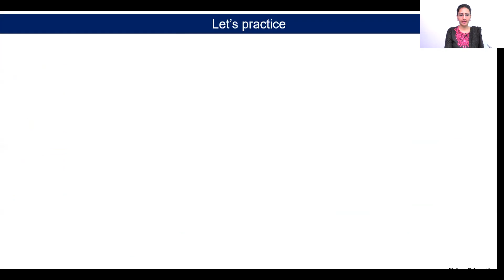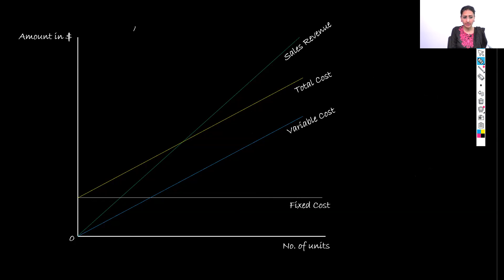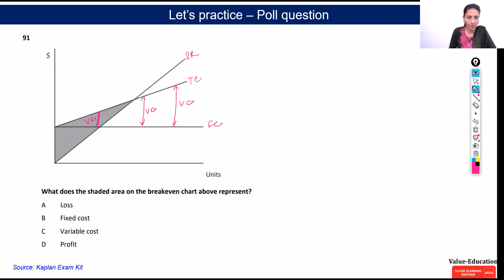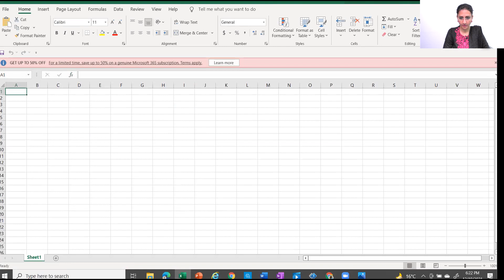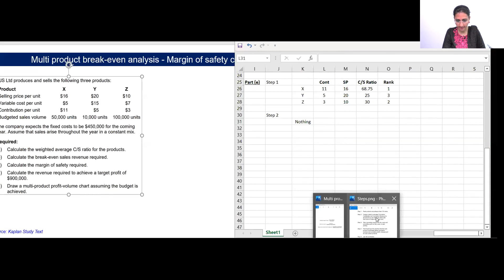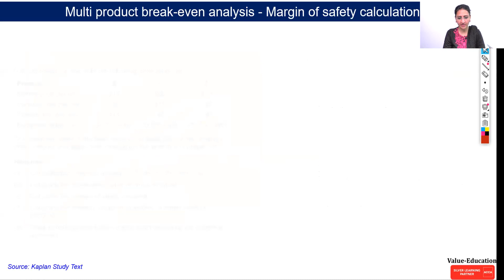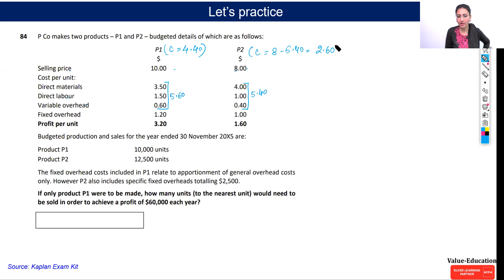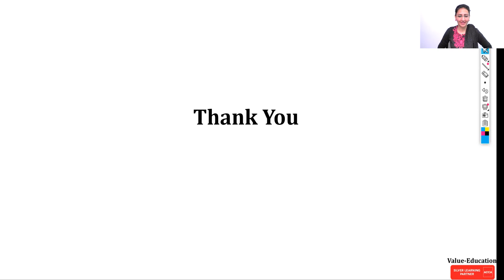ACCA PM Trial Class - 2 II ACCA PM Classes II ACCA F5 Classes In India II ACCA PM Exams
This video is the recording of our LIVE batch for ACCA - PM paper (Second trial class). The first class can be viewed following the link: